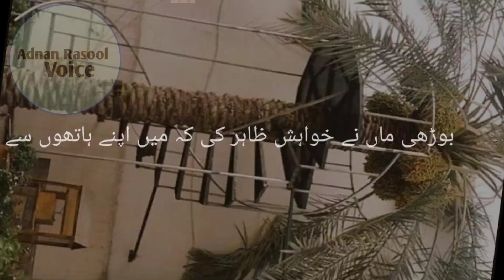maa aik Anmol tohfa hai | adnanrasoolvoice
maa ke Dua jannat ke hawa